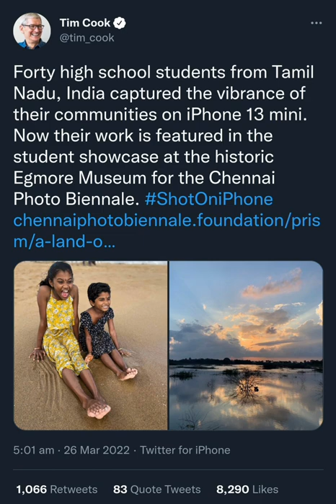Tim Cook Praises Tamil Nadu Students Who Clicked Photos Using iPhone